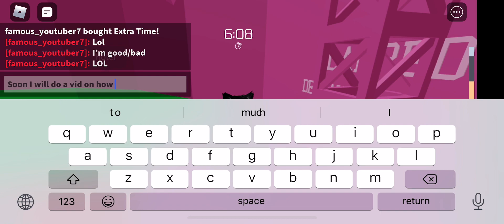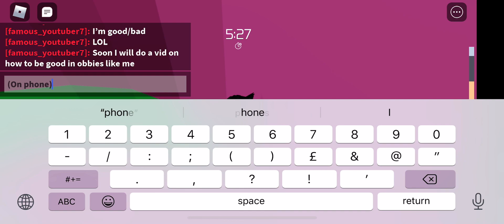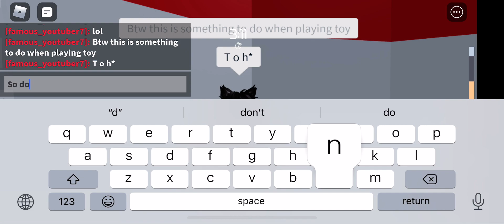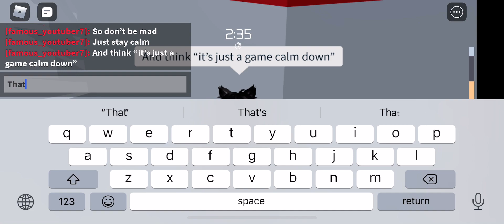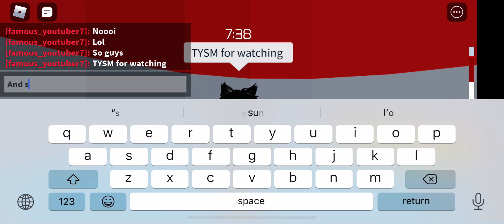Just a nice random t o h clip =)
Plz like and su b

Btw don’t blame me for using wrong words it’s auto correct bc my phone broke but then they fixed it so plz don’t blame me😐